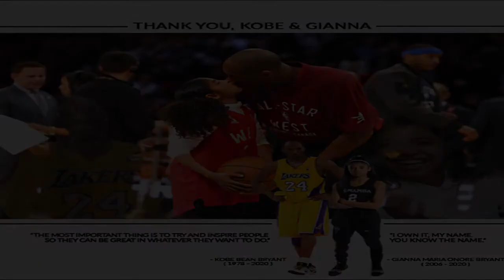Tatlong Bagay About sa Buhay Na Narealize Ko Nung Namatay Si Kobe Bryant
My Intro Music: Paskong Piyu - One Piyu Music (original namen)

Salamat sa pagbisita! Support Pinoy Youtubers!

Paedit din kayo pics and vids! Presyong studyante lang haha